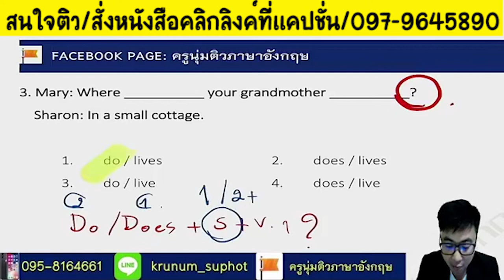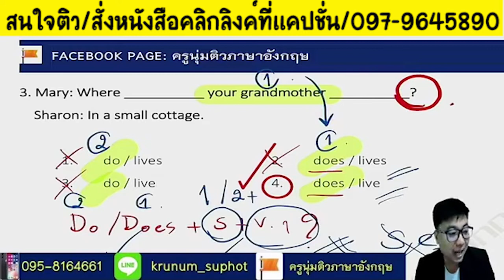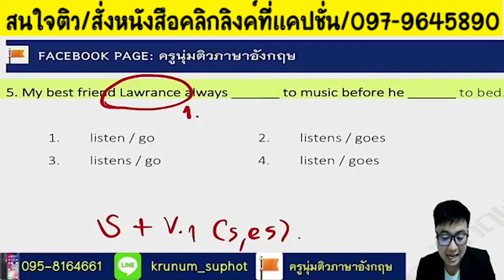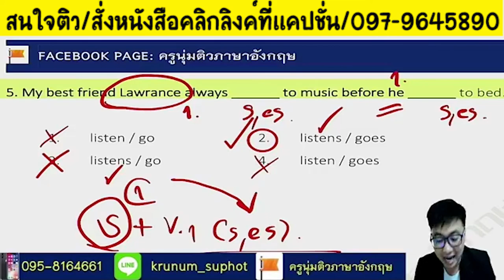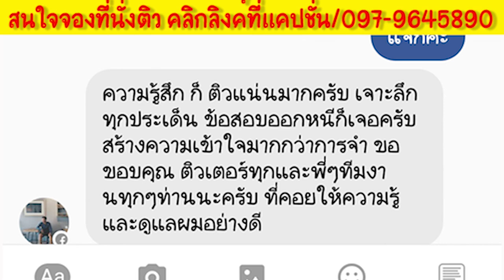📌ไม่กั๊กเคล็ดลับทำข้อสอบ Simple Tense